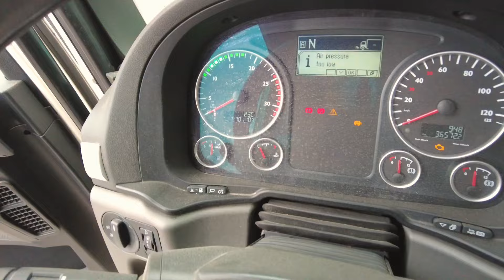Nhận Xe Cửa Khẩu Hữu Nghị Bất Ngờ Gặp Lại Chiến Mã Xưa... | Xe Đầu Kéo Vlog #335